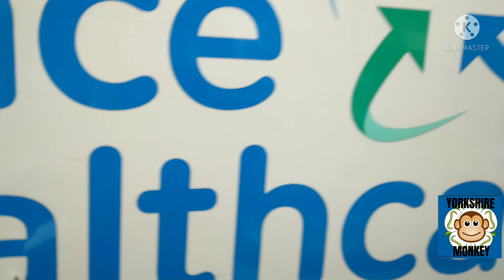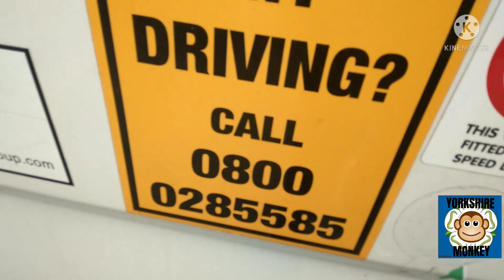Alliance Healthcare Driver - Disabled Parking Cheaters #2